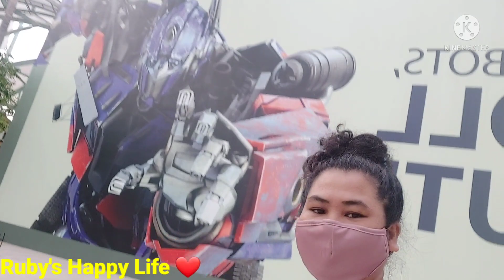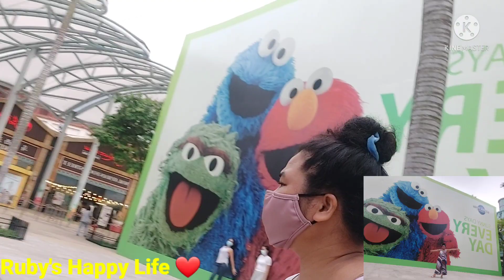At Sentosa Universal Studio Singapore ❤